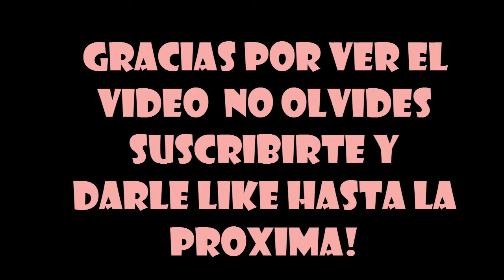Se deja matar y lo mato con un palo xD /juegos del hambre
Hola chicos espero que el video sea de su agrado y bueno nada les mando un abrazo y bye! :)